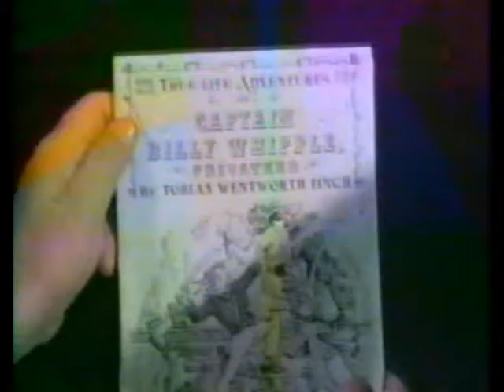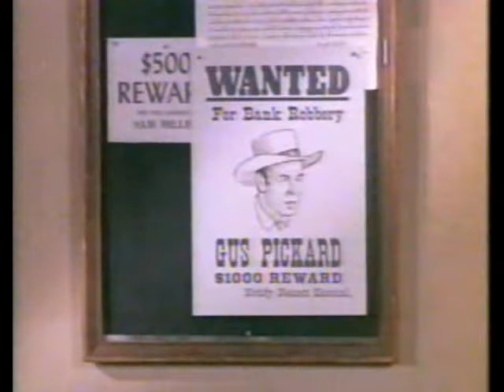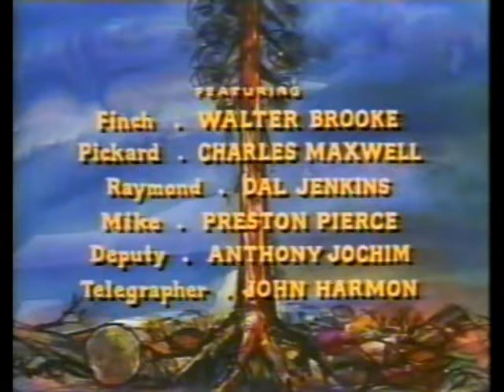6X07 BONANZA La gloria de una moneda de diez centavos